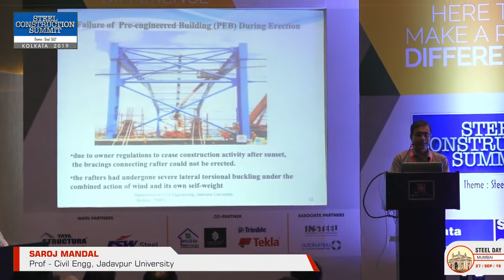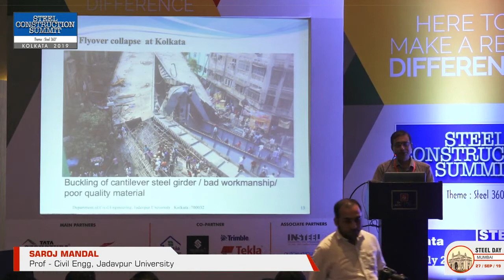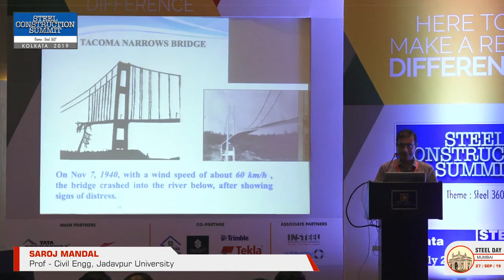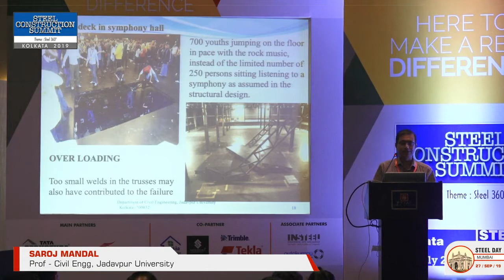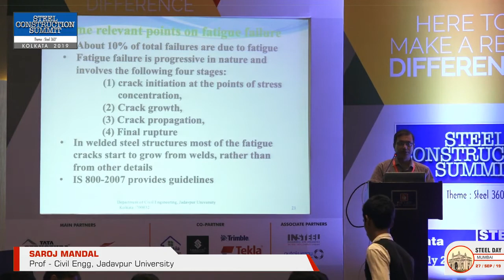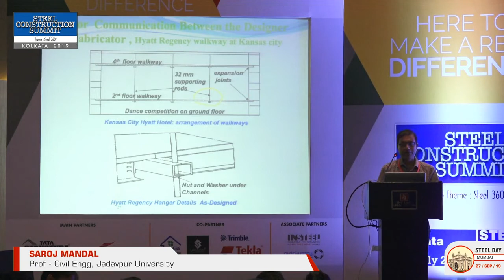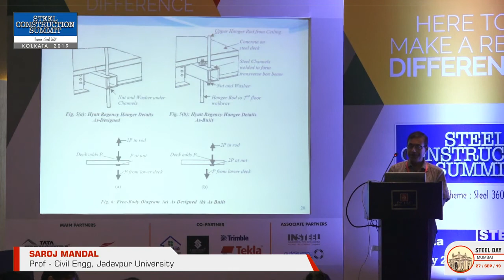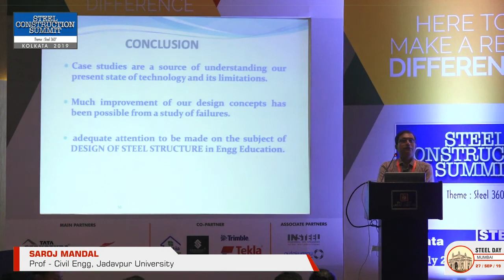Lesson Learned from failures of Steel Structures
SAROJ MANDAL, Prof - Civil Engg, Jadavpur University at SCS Kolkata 2019